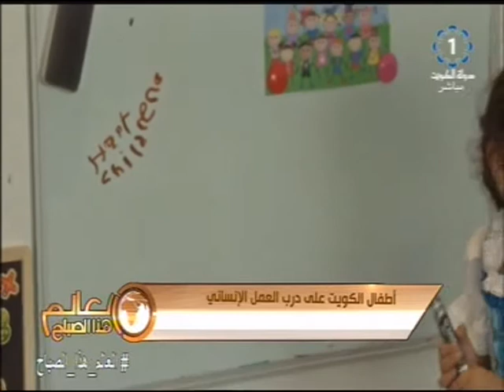اطفال الكويت على درب العمل الانساني